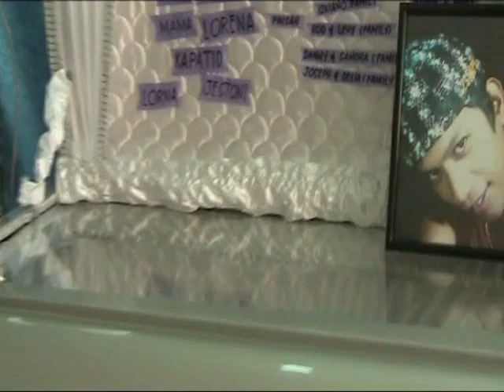leo verdejo part 1.mpg